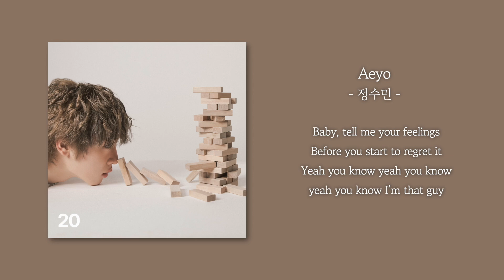[1시간] 정수민 - Aeyo | 가사 Lyrics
[앨범소개]

정수민 - 2nd EP [20]

Never in my life did I think I'd be the age "20".
Something about it scared me.

As I made this album I thought a lot about what it means to be "20".
I think it's all about being true and being honest.
So these are my thoughts.

02. Aeyo
Composed by DONNIE J, 정수민, 전승현, HYUNKI
Lyrics by ADORA
Arranged by DONNIE J

Keyboards, Bass, Drums by DONNIE J
Guitars by 강건후
Background Vocals by 정수민, DONNIE J

Mixed by Make Will @neuron studio